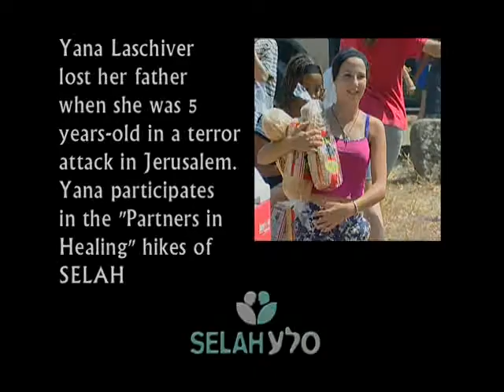Selah - Activities For Bereaved Youth 2003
Selah - Israel Crisis Management Center (ICMC) - Bereaved youth trip passover 2003
טיול של עמותת סלע, מרכז סיוע לעולה במשבר, לצעירים ששכלו קרוב משפחה